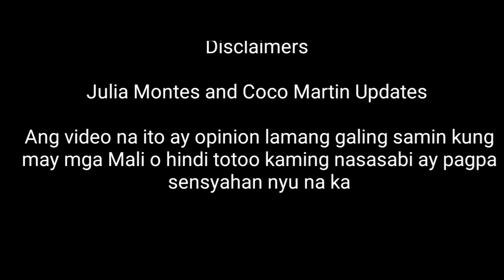May 1,2021 Coco Martin Very Thankful sa Pagmamahal at Pag Aalaga ni Julia Montes (Cocojuls)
Coco Martin very thankful sa pagmamahal at pag aalaga ni Julia Montes ❤